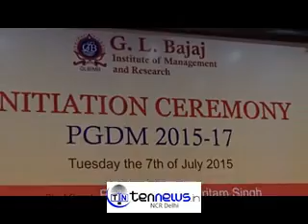जी. एल. बजाज इन्स्टीट्यूट आफ मैनेजमेण्ट एण्ड रिसर्च,पीजीडीएम 2015-17 के ओरिएण्टेशन का शुभारम्भ